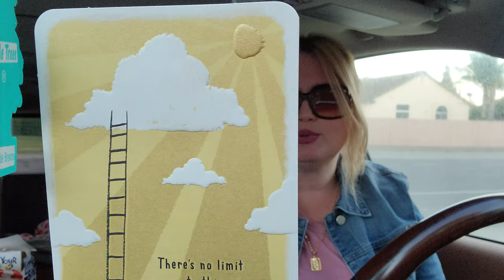Target CAR HAUL, GREAT DEALS!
Hi friends, thank you for stopping by!  I hope you enjoy this video! See you later tonight with my 5 Below Haul! :) Hugs, Sara
Friend Mail:
MESARASTARR
9105 Bruceville Rd. 1A